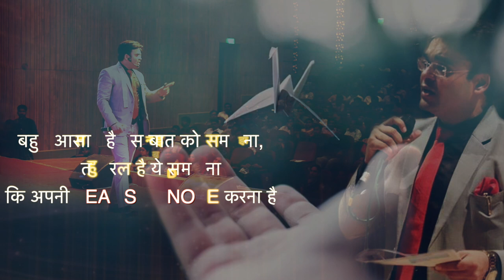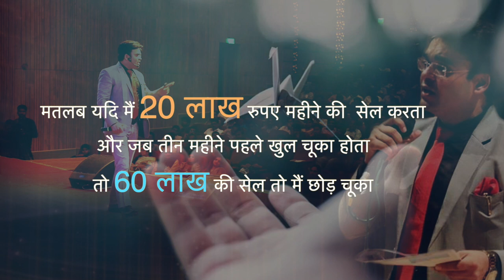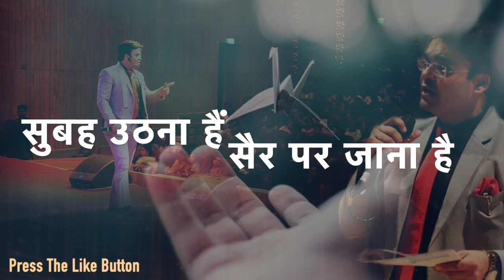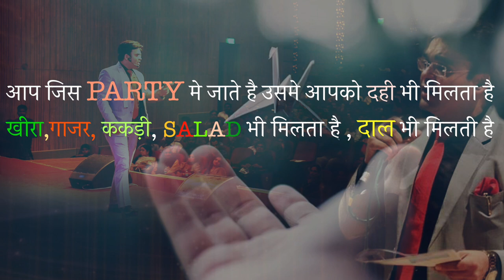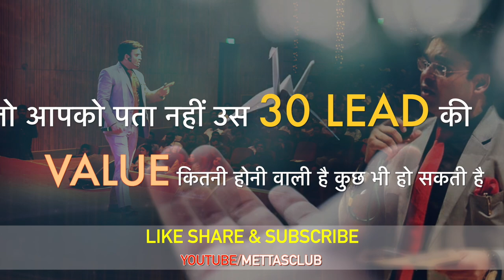Motivational Lines | Things are SIMPLE but not EASY | Dr Amit Maheshwari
In this video, Dr. Amit Maheshwari has explained about some of the tasks or activity which are very simple in day to day life, but when we want to do that, it seems somewhat typical to execute them. Today the young generation has become lazy to do any activity which can be done as easier as it looks but due to laziness we don't want to perform.

So, all of us need to improve eagerness or implement such a mindset so that we must perform that task.

Actually, all things are which looks simple are also simple, but we behave as they are typical or tough to perform.
Hence, always be smart and active to perform all the task.